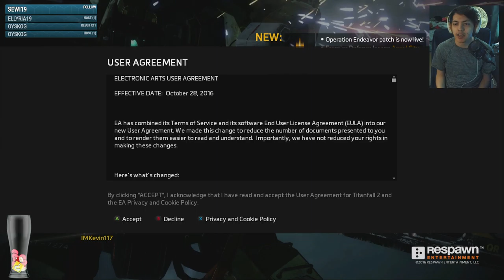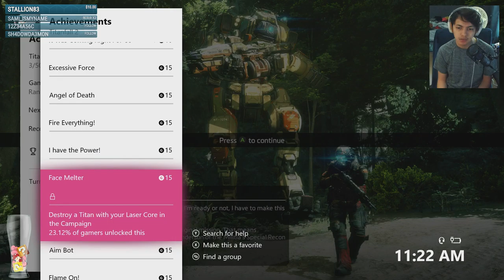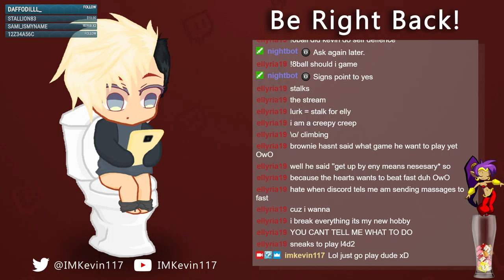🎮 Twitch VOD \\ Titanfall 2 - Part 1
Streamed on Twitch: June 5, 2019

First person shooter, developed by Respawn, Titanfall 2 is absolutely a fantastic game to play over and over again. The campaign is very well executed in design and playstyle showing you how to run and gun like a pro. Take over as Jack Cooper being promoted to handle the Titan BT-7274 on your adventures to save... or destroy, the world!